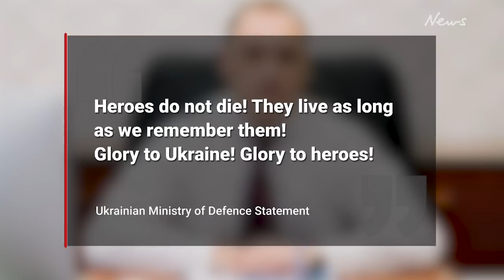Ukrainian peace negotiator shot dead amid claims he was a ‘double agent’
A member of Ukraine’s peace negotiations team has been shot dead amid claims he may have been spying for Russia.